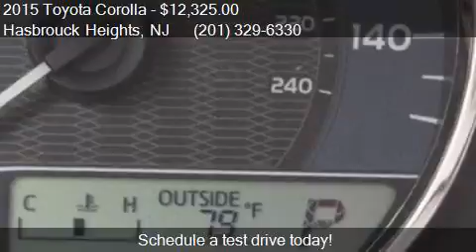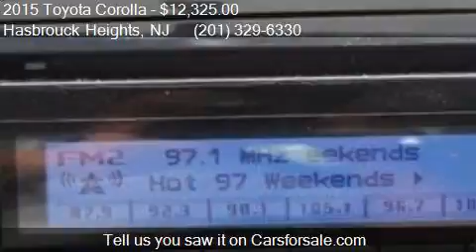2015 Toyota Corolla L 4dr Sedan 4A for sale in Hasbrouck Hei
This 2015 Toyota Corolla L 4dr Sedan 4A is for sale in Hasbrouck Heights, NJ 07604 at CandK Auto Imports.

Engine: 1.8L I4
Transmission: Automatic 4-Speed
Color: Not Specified
Mileage: 31766
Contact CandK Auto Imports 60 Railroad Avenue Hasbrouck Heights, NJ 07604 to test drive this 2015 Toyota Corolla L 4dr Sedan 4A today.